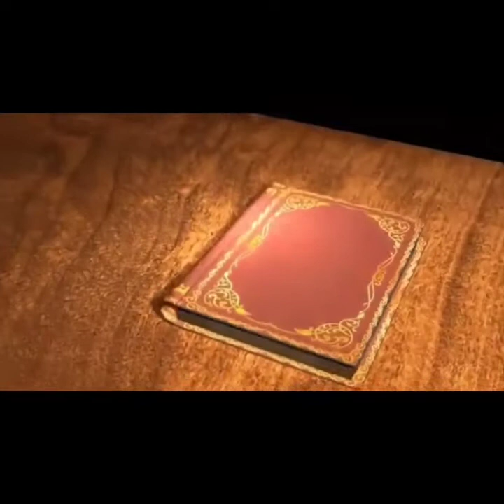Wall art part:4/ சுவர் ஓவியங்கள் பாகம்:4/ Angel sitting in a tree with butterfly wings / Time lapse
Hey guys after a long time i have uploaded one video 🎥, sry for this much delay ,I have some works and iam studying so I can't able to upload videos properly

In this video I have drawn a beautiful girl with butterfly wings like an angel only used black colour which gives a Royal effect😇